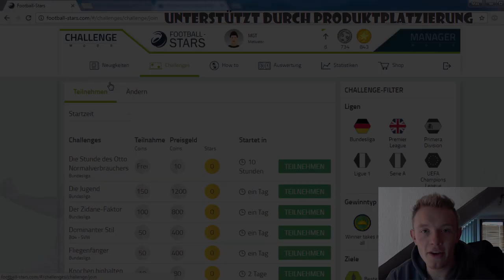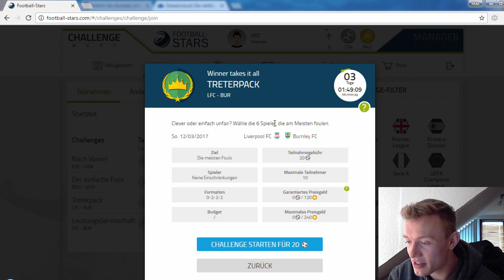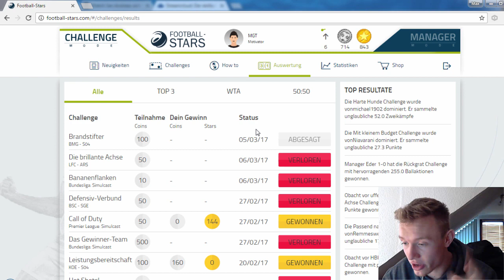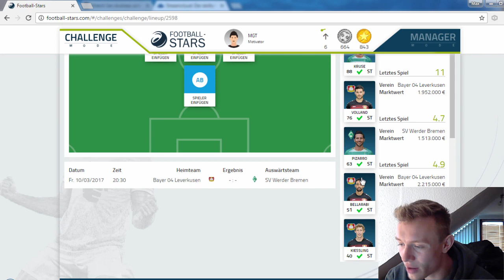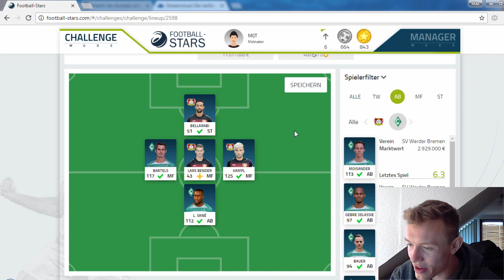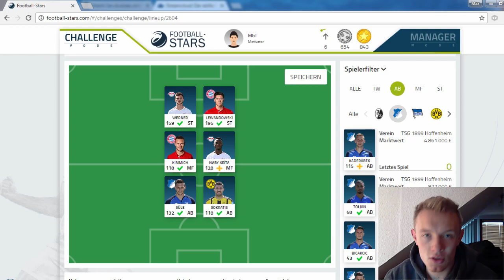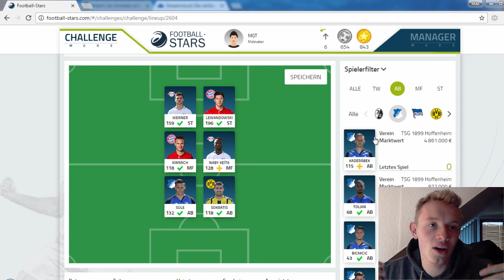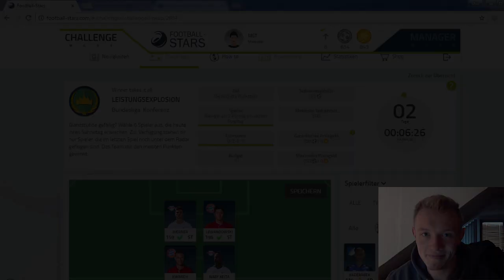SCHAFFT BREMEN DEN 4. SIEG? - Football Stars #28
✘ SOCIAL MEDIA!

✘ UNTERSTÜTZUNG!

Sportspiel, 2016